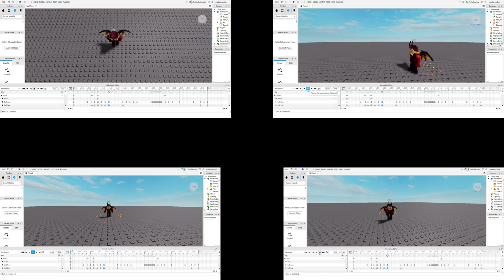my first roblox animation